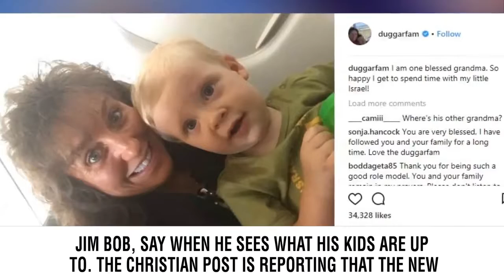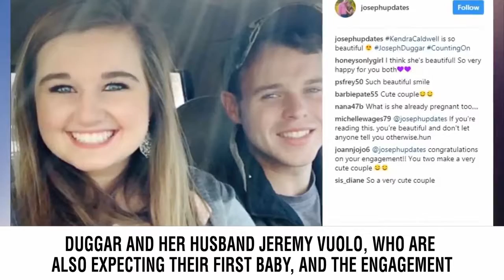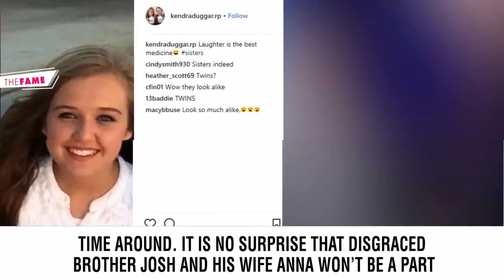What Would Jim Bob Say? Counting On Stars Pack On The PDA In Season 7 Preview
TLC has dropped the brand new trailer for now 7 Counting On and lovers are now getting any notion about what they can expect to see in the constantly-growing Duggar family.  From the movie, the cast talks about a few of the improvements of the last couple of months, but what's evident to lovers is that the abundance of PDA from most of the young couples.  What will his daddy, Jim Bob, state if he sees what his kids are all around?